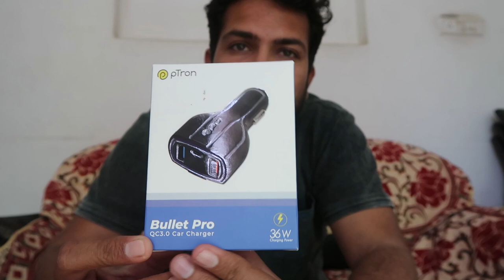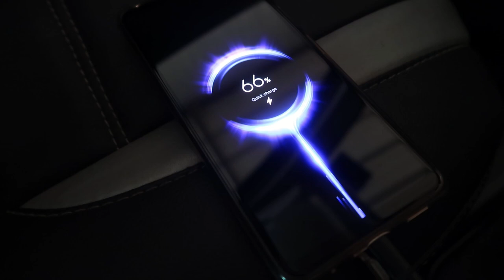pTron Car Charger Best Budget Quick charge 3 0 fast car charger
Link for buying this on amazon